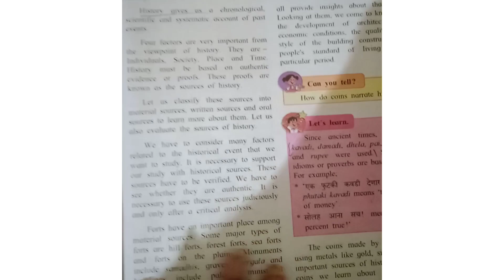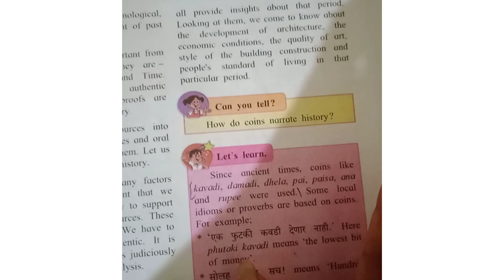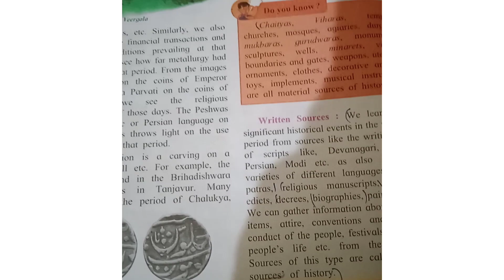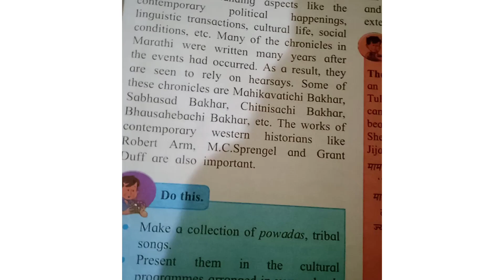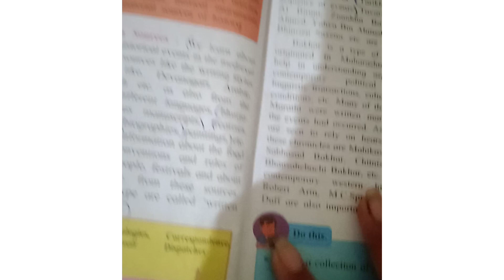sources of history std 7th full explanation of chapter 1st ssc board easily samjhe maharashtra board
marathi whole chapters explanation of std 7th